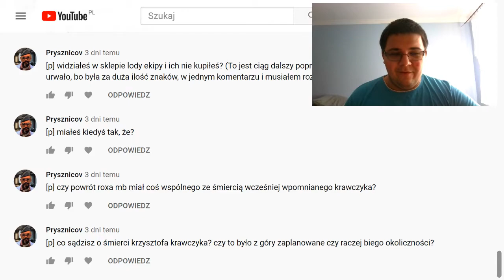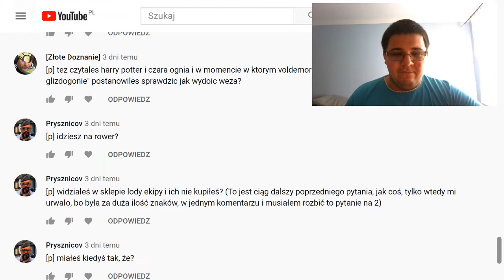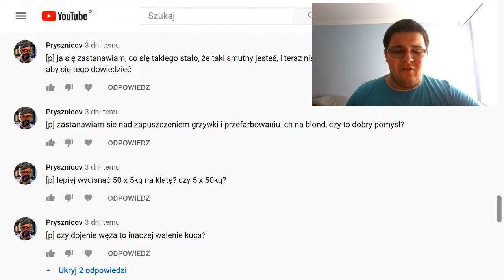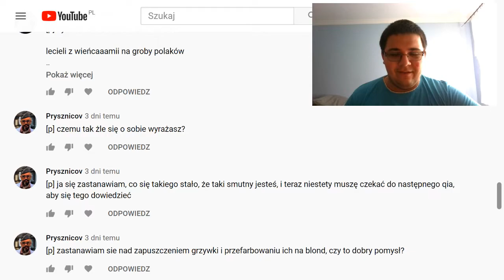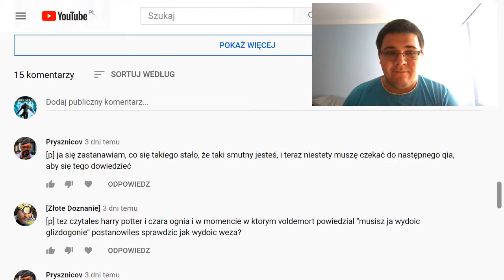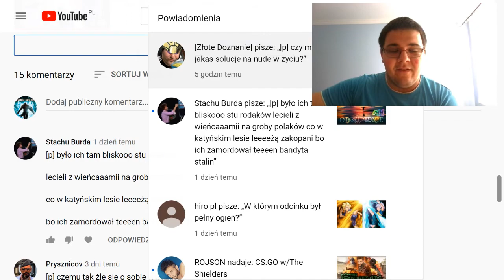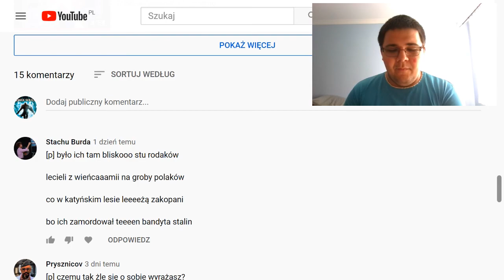Q&A ODKUPIENIE odc. 12.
W końcu jakiś miły i nieco przyjemniejszy dzień. Słońce na dworze, w miarę pozytywne nastawienie i nieco więcej chęci do życia - czego chcieć więcej? Zapraszam zatem serdecznie do oglądania.

Bibliografia muzyczna:
-intro: Nine Lashes - Never Back Down
-film:
-Gothic 2 NK: Jarkendar, Zapomniany Świat, Obóz Piratów